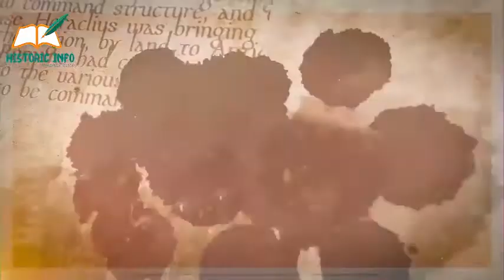Islamic Wars Episode 103 | Battle of Al Qala | جنگِ القلعہ | Urdu/Hindi | Historic Info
This video will tell the brief information of an early war of Muslim history. The war was named as the battle of Al Qala.